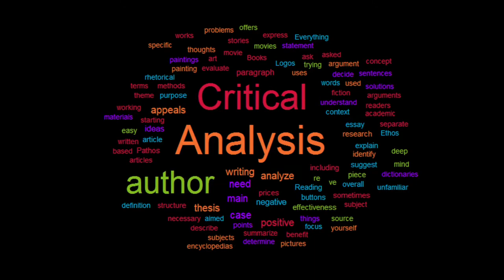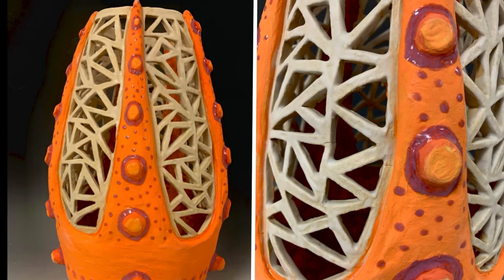Austin High Fine Arts Video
Fine Arts Promotional Video